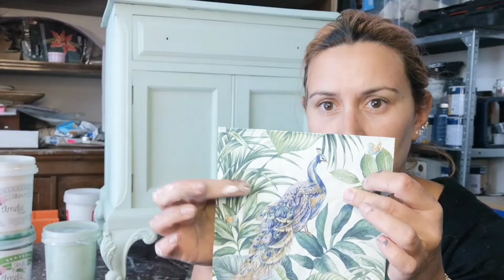💙 Decora tus MUEBLES haciendo DECOUPAGE CON SERVILLETAS 💙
💙 En el video de hoy os vamos a mostrar y enseñar esta bonita tecnica decorativa, la tecnica del decoupage con servilletas, aunque se puede hacer con papel de arroz o papel de decoupage, aunque la tecnica es ligeramente diferente..

Os contamos trucos y secretos para que os quede a la perfeción y consigais un acabado perfecto.

Materiales:

👉 Pegamento Decoupage
👉 Pequeño recipiente para echar el pegamento
👉 Pintura base mismo color que el color base de la servilleta
👉 Pincel para el pegamento
👉 Brocha para la pintura
👉 Servilletas o papel de Arroz
👉 Lija fina
👉 Rotuladores Acrilicos
👉 Barniz Satinado

Blogs 📚

NOTA: Este canal contiene links del Programa de Afiliados de Amazon y otros programas lo cual quiere decir que al realizar una compra podemos ganar un pequeño porcentaje de la venta. Esto NO incurre en un gasto adicional para el comprador.